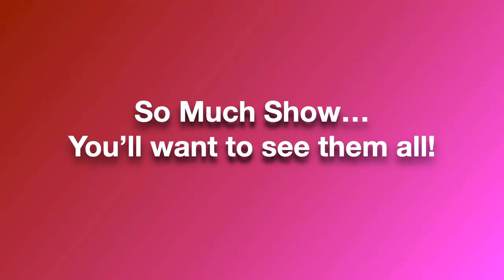Arts with a Heart Ticket Info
Three live streamed shows, all different!!  February 5, 6 & 7